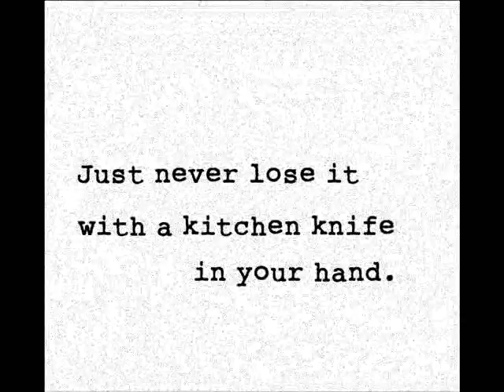RedTIE Theatre: Iron by Rona Munro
RedTIE Theatre Present
Iron by Rona Munro.
Quay Arts January  19th & 20th
£7 (students £5)
8pm
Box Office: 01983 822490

Iron offers tremendous insight into the human condition and particularly into women's lives and makes a significant comment about the nature of life imprisonment
Fay is coming to terms with the arrival of a daughter that she has not seen since she entered prison for a horrific murder. Her daughter, Josie, has no memory of the first eleven years of her life. Fay helps her to recollect the past and the most horrific memory of her father, a lovely man who pushed things too far, with fatal consequences.

Starring Fiona Gwinnett as Fay and Marie Hickman as Josie, with Steve Reading and Louise McCully.
Directed by Helen Reading